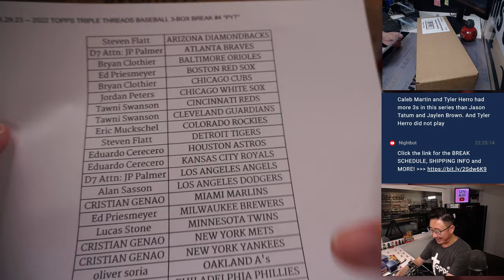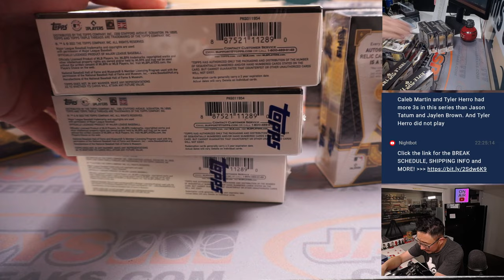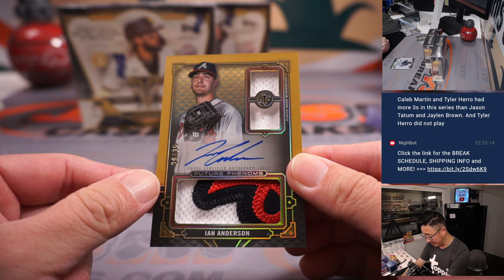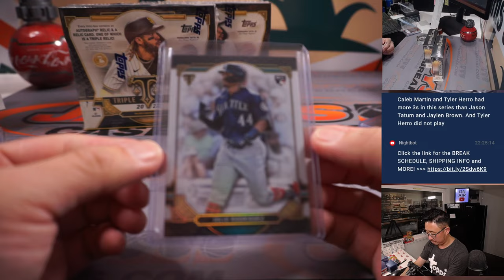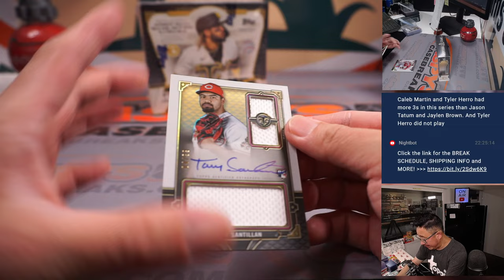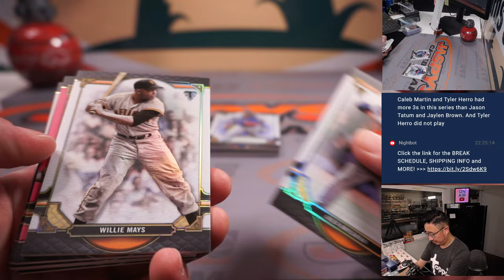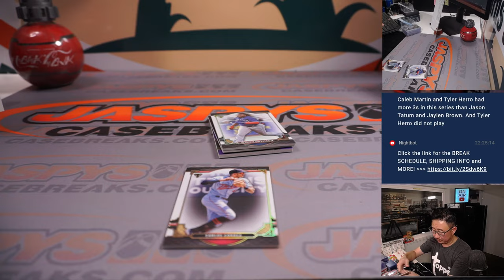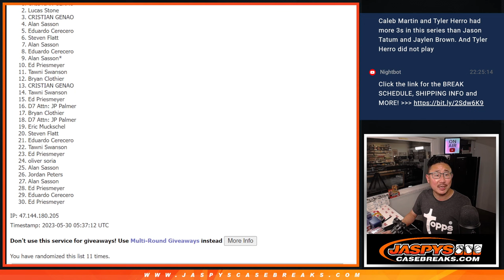M, 05.29.23 -- 2022 TOPPS TRIPLE THREADS BASEBALL 3-BOX BREAK #4 *PYT*